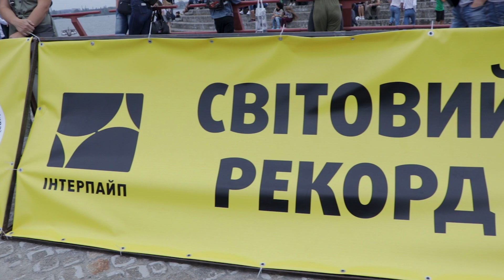Металл VS Стронгмены (День города в Днепре 14.09.2019)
Металл VS Стронгмены - стальной подарок на День города в Днепре